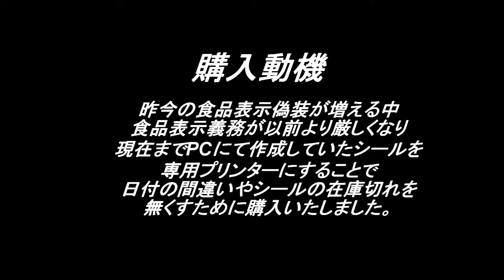Brother TD-2130NSA UNBOXING 2014/08/07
ブラザーのラベルプリンターTD-2130NSAの開封動画です。
食品表示シール印刷の為、購入いたしました。
詳しくは、Tuka3desuTVのブログにて書いていく予定です。